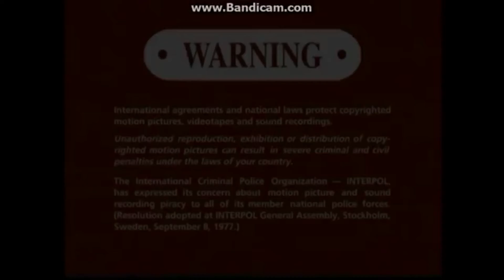Columbia TriStar Home Entertainment/FBI Warning/Warning/Attention (2001)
via YouTube Capture Taken from Columbia TriStar Home Entertainment DVDs (2001)